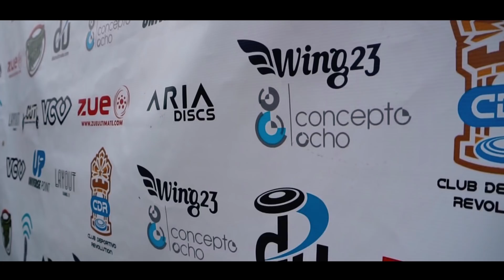TEP - Colombia - Official After movie - Layout channel - NKolakovic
a brief compilation of some of the best moments lived in tep colombia through the lenses of Layout channel and Natham Kolakovic, we hope you enjoy it
a production of: incubox development and playtechnologies

or playtechla.co for more